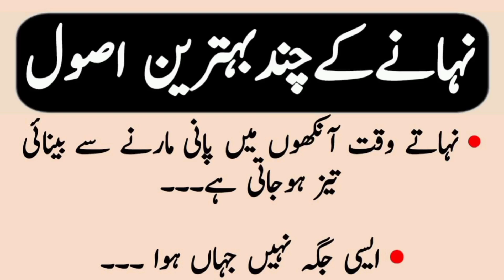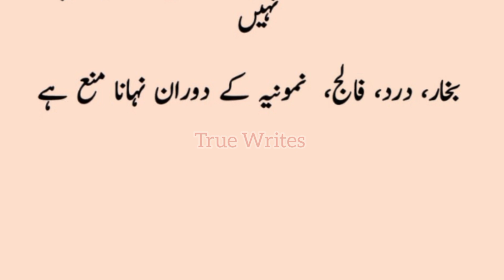Nahane Ke Behtreen Usool | True Writes